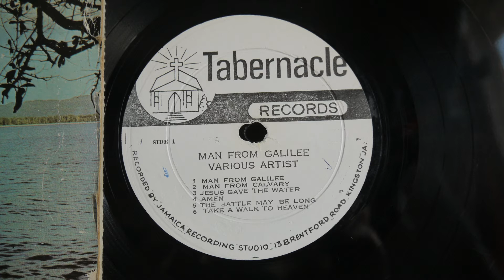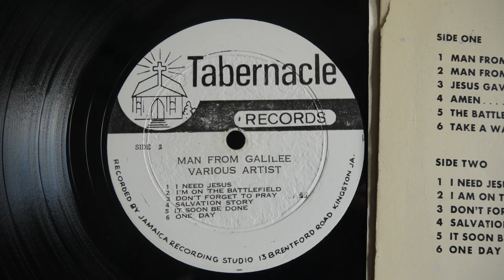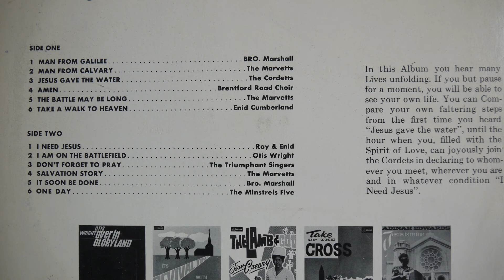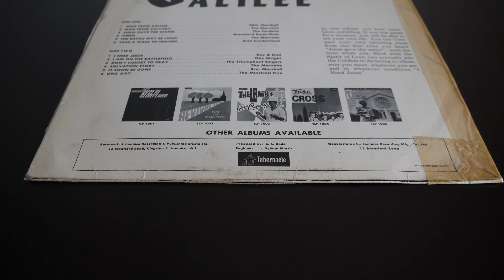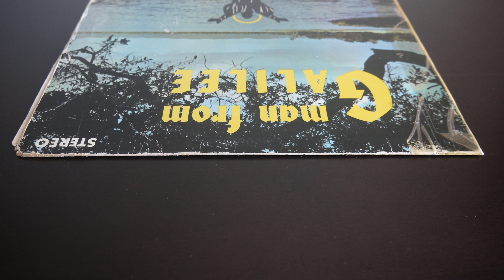Man From Galilee Tabernacle (1968) Records ‎– TLP 1006 - Reggae Gospel Funk